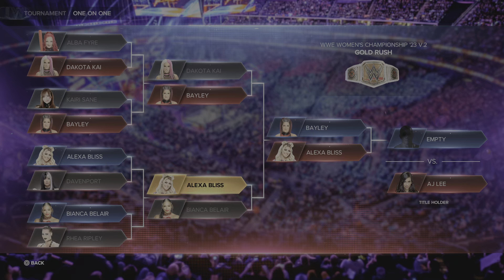WWE 2K23: Women's Gold Rush Tournament 3rd Round #7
The Women's Rush Tournament 3rd Round!. #7

All Match's are No Holds Barred!.

The 3rd Round!.

Alexa Bliss
Vs.
BayLey

This Title is on WWE 2K23 Community Creations Feel Free to Download This Title.

Use my Username Thegothiclegend to find all my Creations.